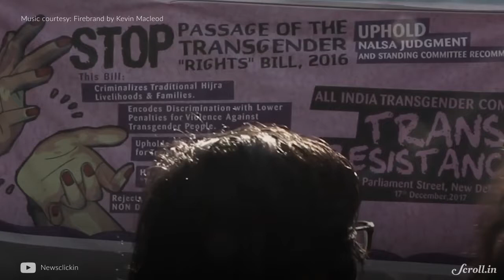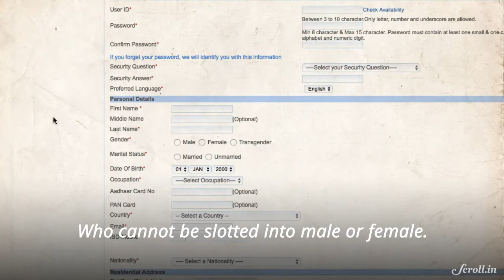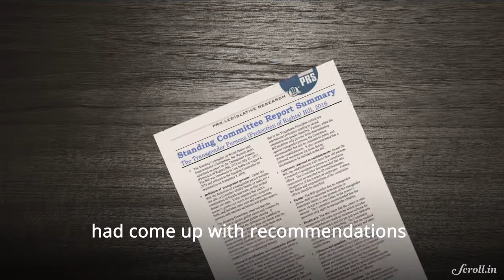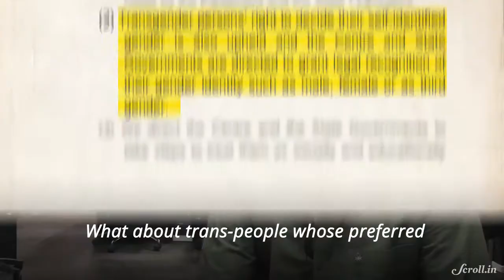The Transgender Bill 2016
Gender rights activists claim the Bill violates the rights of trans-persons and criminalises the traditional livelihoods of many.